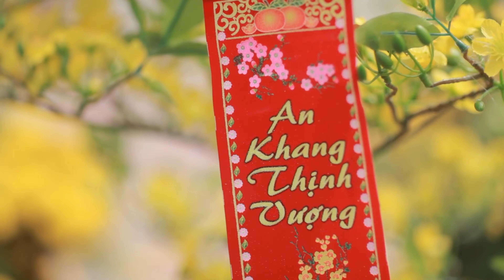Karaoke _Tết Nguyên Đán _ Lương Chí Cường